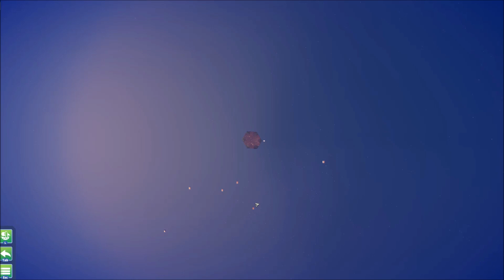Before We Leave Let's Play #1 Städtebau ohne Grenzen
Before We Leave Let's Play Deutsch